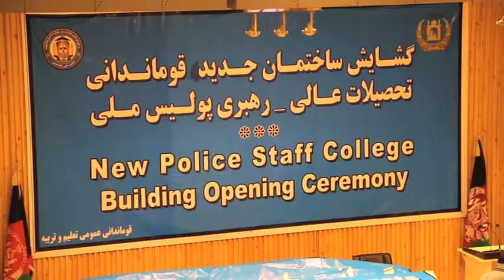Istaff college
Some impressions from the new Police Staff College and the Crime Management College handed over today to the Afghan National Police.